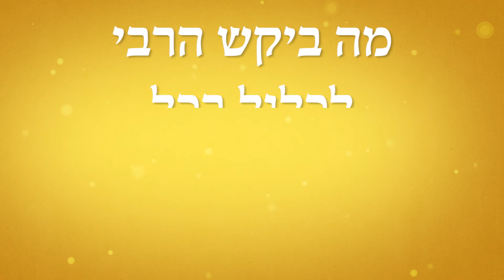רבי לילדים 60 | מתנת יום-הולדת | הידעת